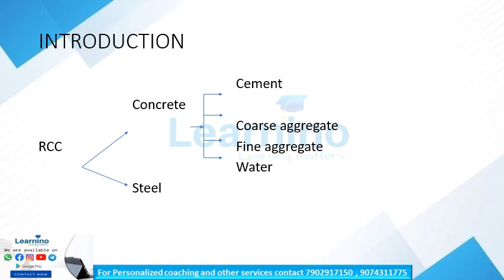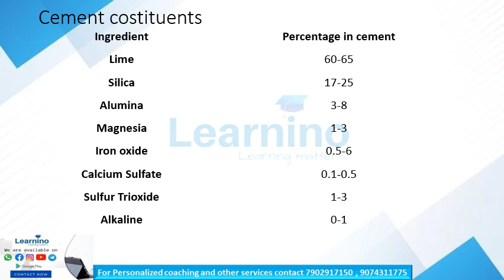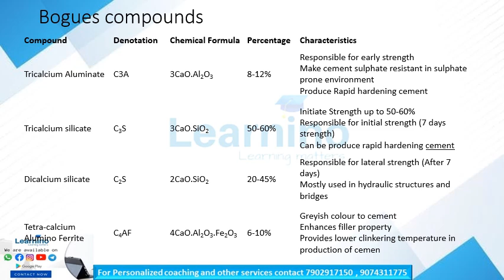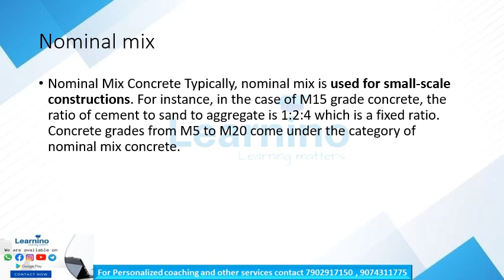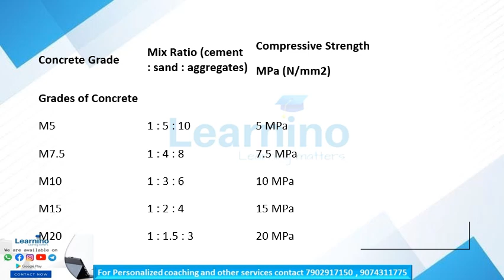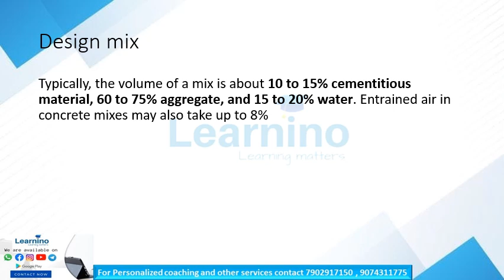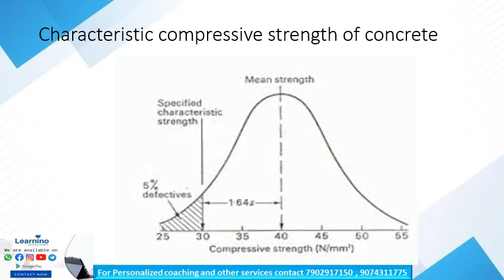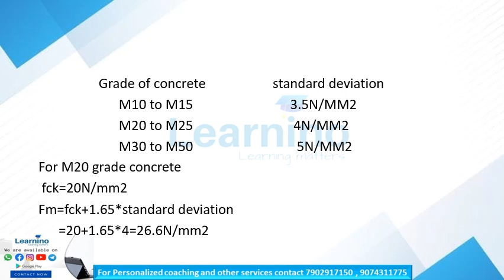JUNIOR INSTRUCTOR - DRAUGHTSMAN CIVIL MODULE 4 - RCC AND STEEL STRUCTURES